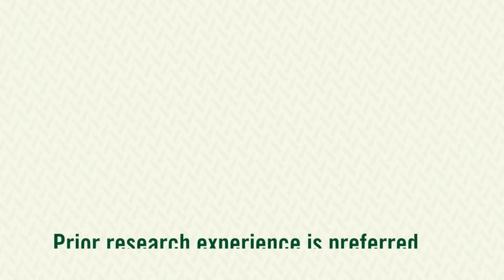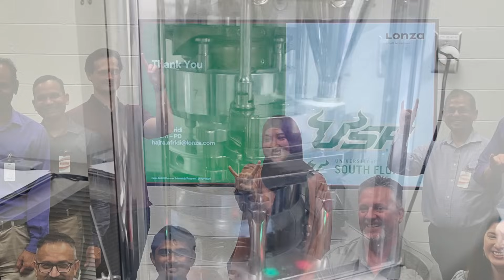Unlocking Opportunities: MSPN Graduate Shares Transformative Internship Experience!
Discover why our students rave about our unique Master’s of Science in Pharmaceutical Nanotechnology (MSPN) program! As the only program of its kind in the U.S., we are proud to be STEM-designated and offer a wealth of opportunities for our students.

Hear from Hajra Zahid Khan Afridi, MSPN alumnus, about her decision to join our program and the incredible benefits of her internship with Lonza. Our students gain hands-on experience and conduct cutting-edge research, all while enjoying the flexibility to start in Spring, Summer, or Fall.

Join us and unlock your potential in the exciting field of pharmaceutical nanotechnology!